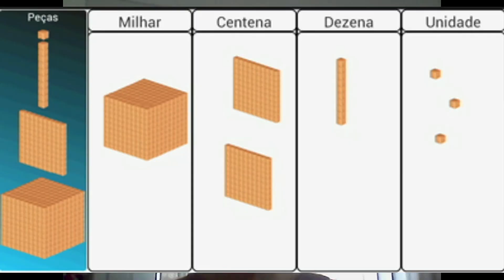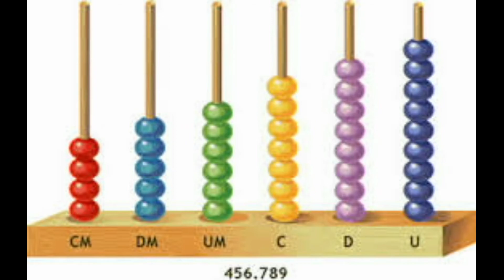Construção do conceito de número e sistema de numeração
Esta aula foi planejada pensando em servir como um instrumento facilitador na formação dos futuros docentes do ensino fundamental I, ou seja, dos professores chamados generalistas ou polivalentes, na área de matemática, bem como garantir que os mesmos tenham melhores condições para lidar com o ensino e aprendizagem desta disciplina que, na maioria das vezes, é tida como o terror das disciplinas